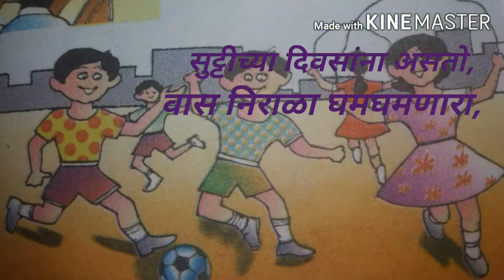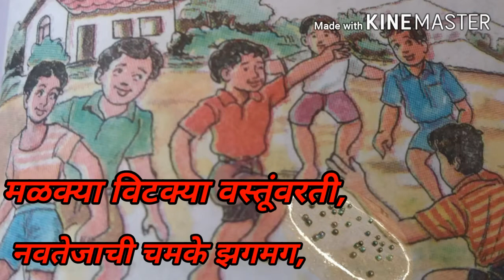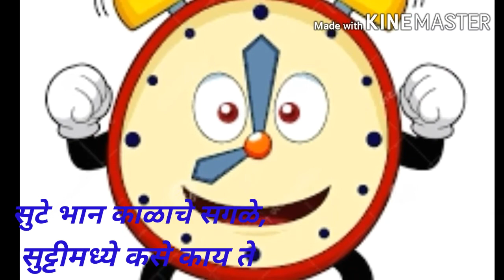सुट्टीच्या दिवसांत कविता गायन इयत्ता तिसरी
Poem